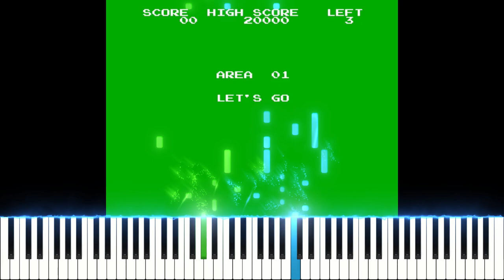NINJA HATTORI | Main BGM[MIDI Piano Cover][20240402]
Composer：Takeaki Kunimoto
Arranger：mskeaton
MIDI editor：Domino, Notion Mobile
DAW：Studio One
Virtual Instrument：Ivory II Italian Grand from Synthogy